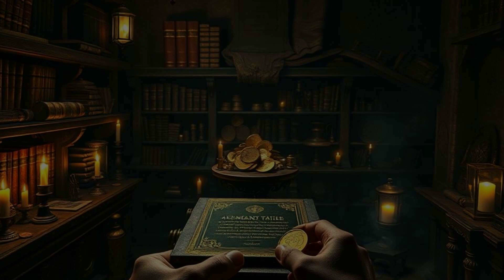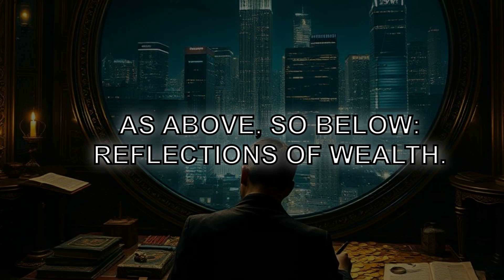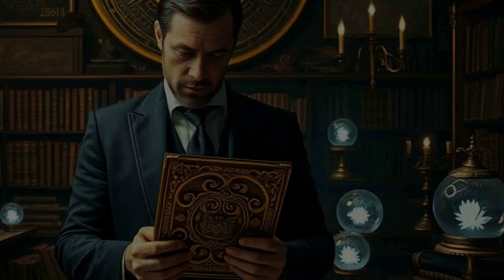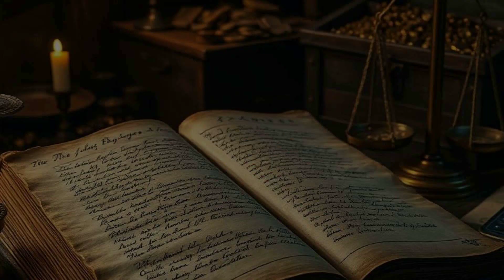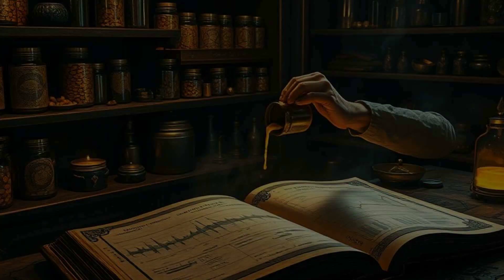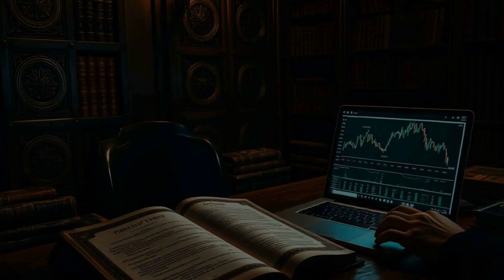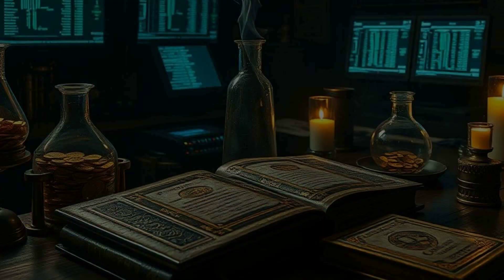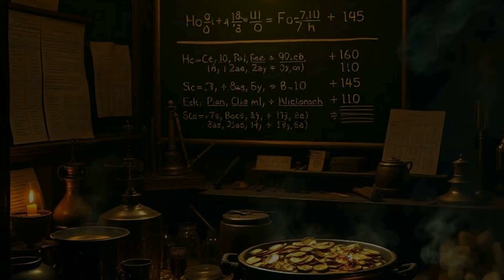The Emerald Tablet's Principles Applied to Personal Finance and Wealth Building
Unlock the secrets of the Emerald Tablet and transform your financial destiny! In this captivating lecture, we will reveal how the ancient principles of alchemy can be applied to personal finance and wealth building.

Explore the profound connection between the microcosm and the macrocosm, discovering how universal patterns reflect your personal financial journey.

Learn the timeless wisdom of "as above, so below" and how you can harness this concept to manifest wealth in your life.

We will dive deep into the process of solve et coagula  breaking down and building up  and how this framework can guide you in creating lasting wealth.

By the end of this journey, you'll be equipped with alchemical insights that can elevate your financial strategies.

Don't miss out on unlocking your wealth potential! Let's embark on this transformative journey together!